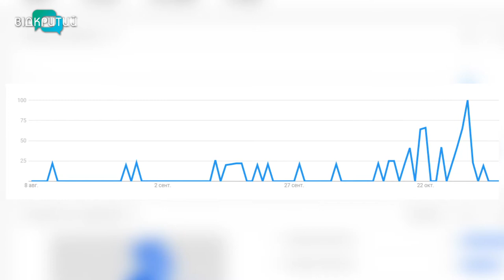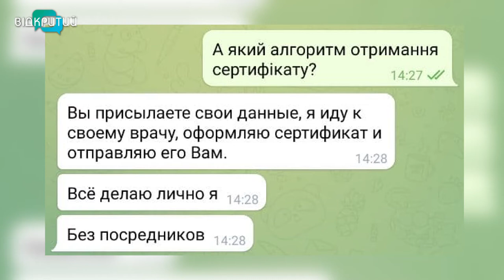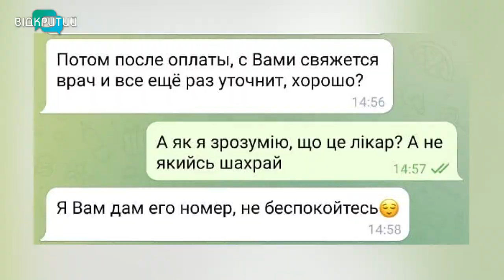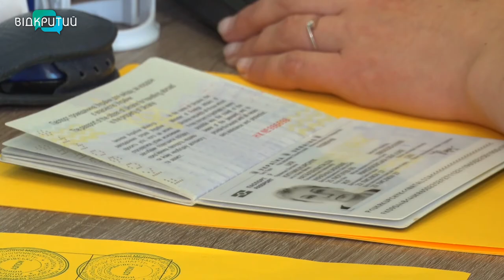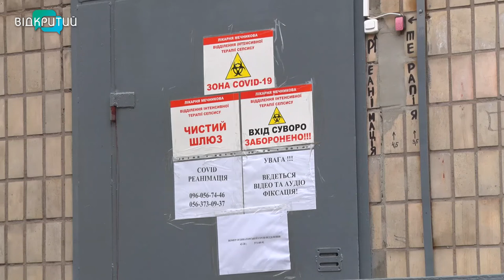Без уколу: в Україні зростає індустрія фейкових COVID-сертифікатів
Без уколу. В Україні набирає обертів індустрія липових COVID-сертифікатів про щеплення. У МОЗ зазначають: це негативно позначається на епідситуації в країні та сприяє росту захворюваності. Попит на фейкові документи формують ті українці, які категорично проти імунізації будь-якою вакциною. А деякі сімейні лікарі їм у цьому допомагають, вносячи недостовірні дані про факт щеплення в систему Helsi. Як і де можна замовити COVID-сертифікат, чим ризикують покупці таких документів, та які людські страхи гальмують вакицнальну кампанію в Україні _______________________________________________